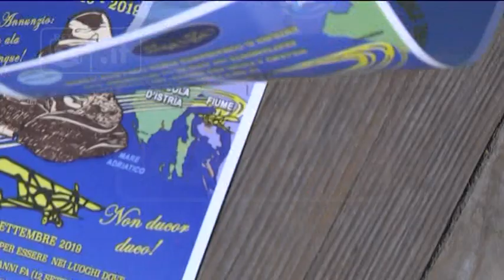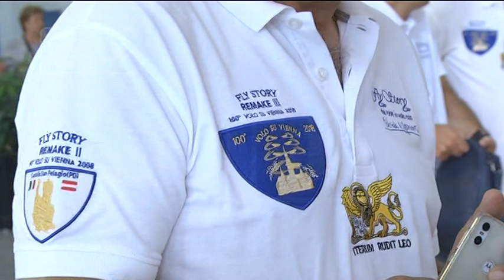Croazia - Respinti gli aerei dannunziani